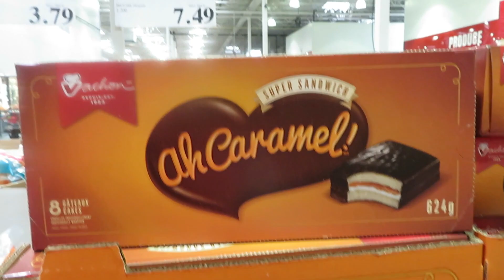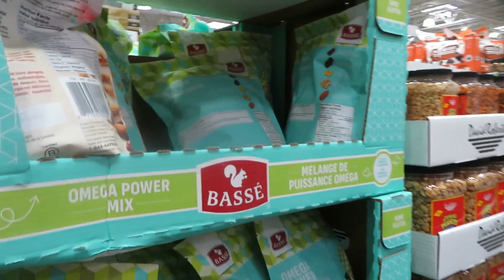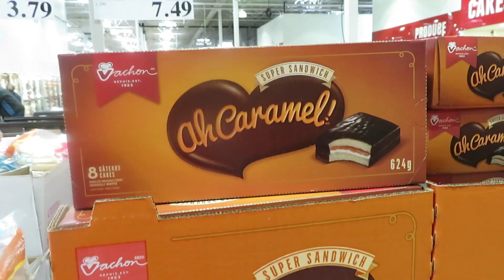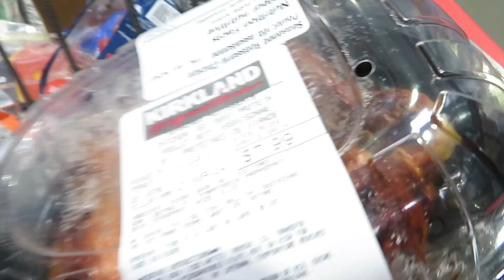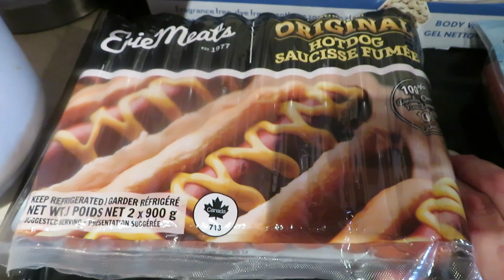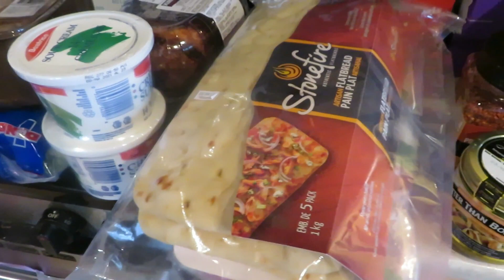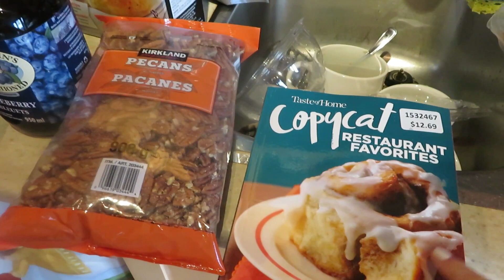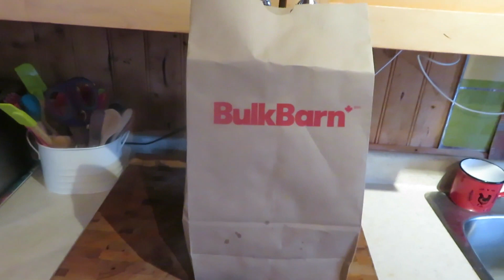SHOP WITH ME AT COSTCO & A HAUL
Michele Brydges
ZR881775
RPO CENTRAL
AMHERSTBURG ON
N9V 0C9